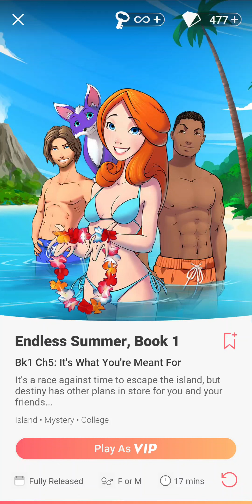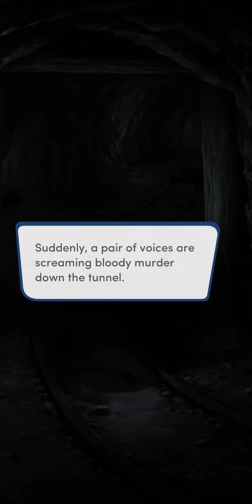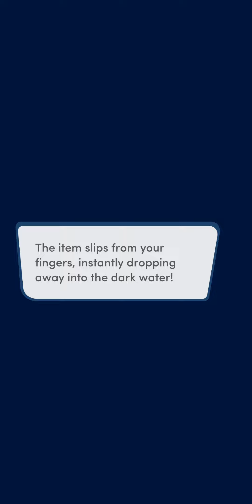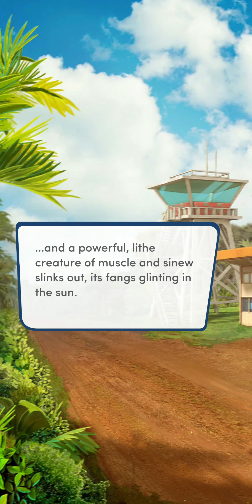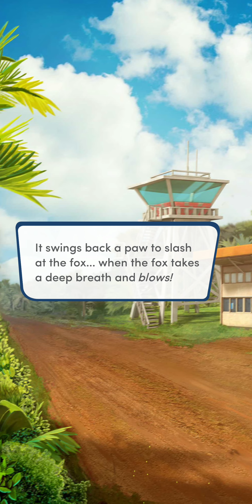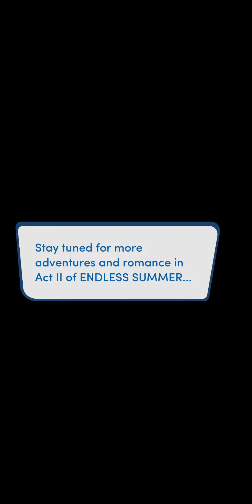Choices: Endless Summer, Book 1 - Act 1, Chapter 5 | ♂️ Male MC | 😡 WRONG Choices (No Diamonds)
Choices: Stories You Play - Endless Summer, Book 1

Act 1, Chapter 5: It's What You're Meant For
It's a race against time to escape the island, but destiny has other plans in store for you and your friends...

Gender: Male
Personality: Makes Wrong Choices
Love Interest: None